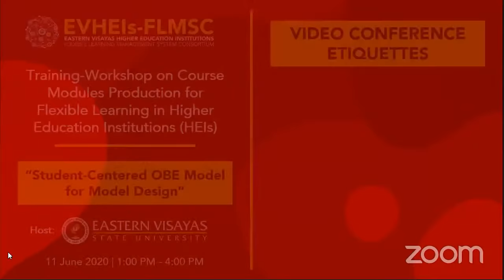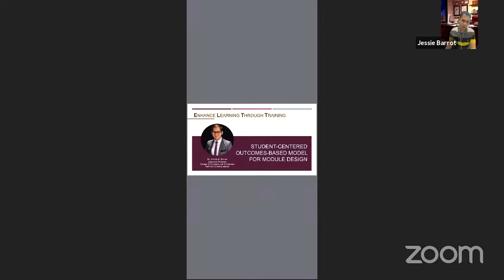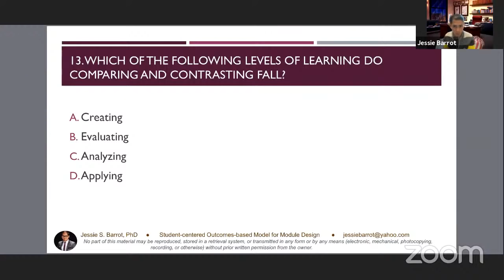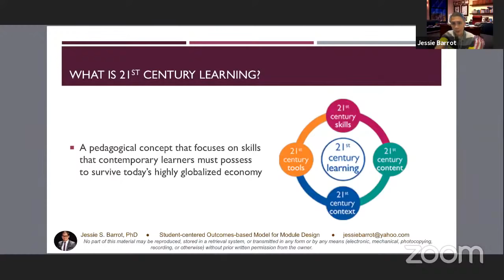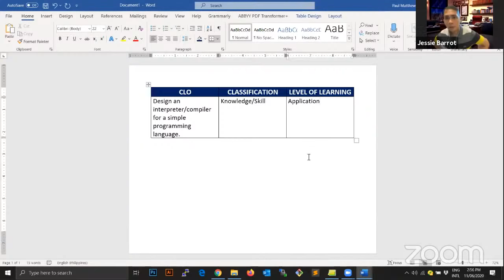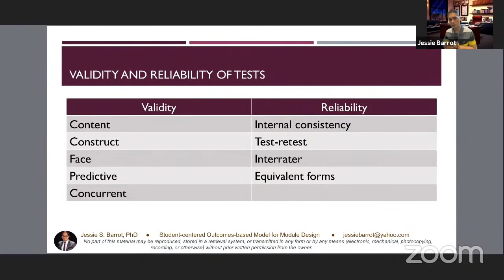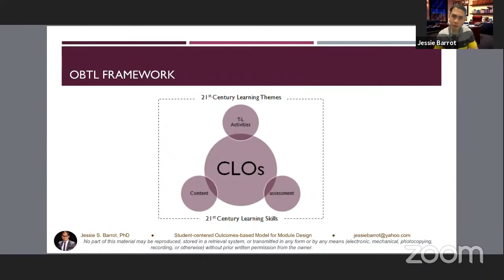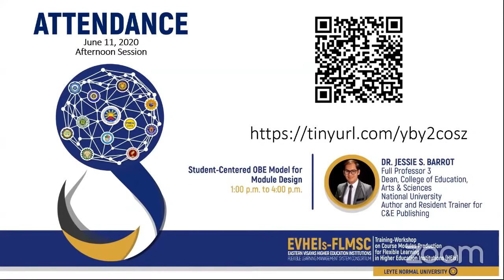WEBINAR: Course Modules Production for FL in HEIs; "Student-Centered OBE Model for Module Design"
Objective: This project aims capacitate teachers in public and private Higher Education Institutions of R08 to produce and package course modules for flexible learning delivery modes.